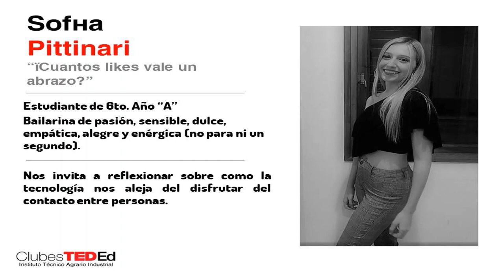¿CUANTOS LIKES VALE UN ABRAZO? - SOFIA PITTINARI - Clubes TED-Ed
ClubesTedEd - INSTITUTO TECNICO AGRARIO INDUSTRIAL - Licencia: 2019
Titulo: ¿CUANTOS LIKES VALE UN ABRAZO?